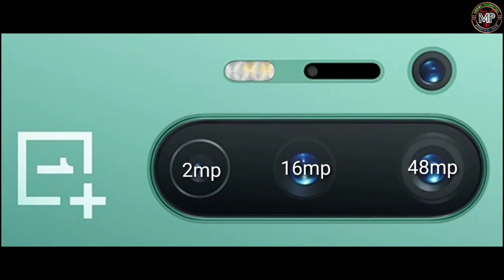Oneplus 8 unboxing and Review bangla | Best Flagship phone In 2021 | Oneplus 8 camera testing bangla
This video i will show oneplus 8 pubg testing and i will show oneplus 8 full review and unboxing bangla.Oneplus 8 price in bd
আপনারা অনেকেই হয়তো Oneplus 8 এই ফোনটা কিনতে চাচ্ছেন। তাই আজকে এই ভিডিওটা নিয়ে আসলাম যেটা দেখলে আপনারা জানতে পারবেন জে এই Oneplus 8 ফোনটি আপনারা কিনবেন কিনা বা কিনার পর ভালো সার্ভিস পাবেন কিনা। তাই আজকের ভিডিও টা মনোযোগ দিয়ে দেখুন আশা করি সব বুঝতে পারবেন।
🎧🎧Headphone°°→Shuer{SE5225}
📷📷Tripod°°→Tripod330A